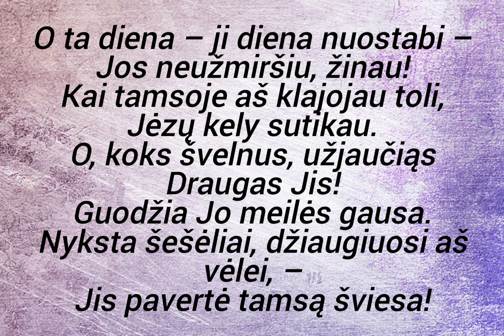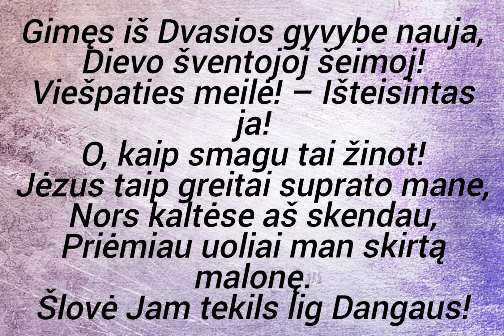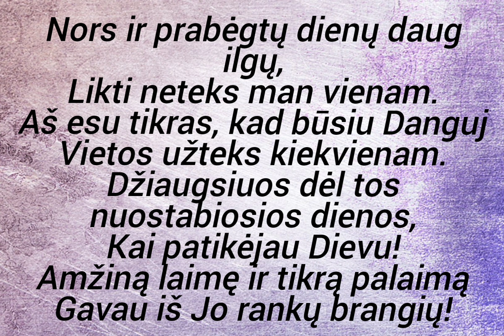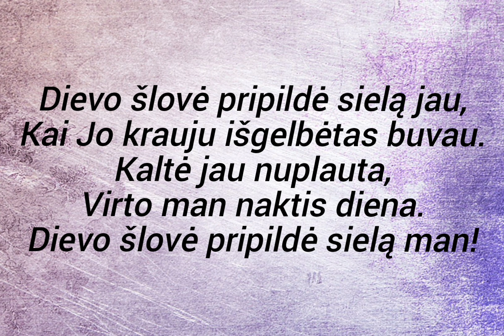051. O ta diena – ji diena nuostabi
Mano širdis džiūgaus, nes Tu mane išgelbėsi.
Ps 13, 6 Biblija